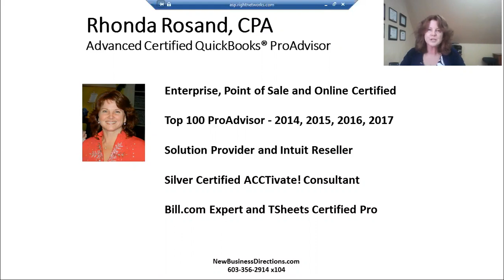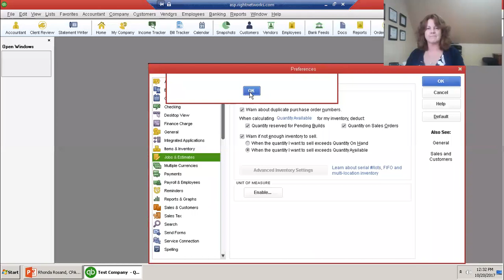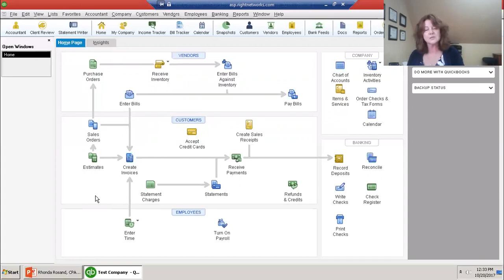How to Navigate the Homepage of QuickBooks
Learn how to Navigate the Homepage of QuickBooks with Rhonda Rosand CPA of New Business Directions LLC.

New Business Directions, LLC specializes in QuickBooks® set up, clean up, consulting and training services, coaching small business owners and providing innovative business solutions.

You have a passion for what you do - so spend more time doing what you love, and less time doing what you don't. We can help you create order out of chaos. Improve your bottom line by streamlining the process.